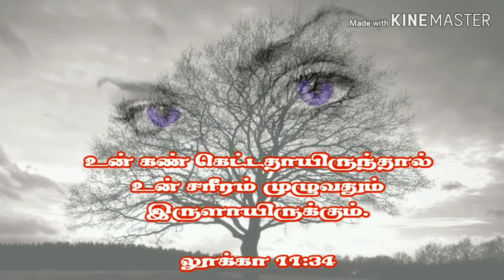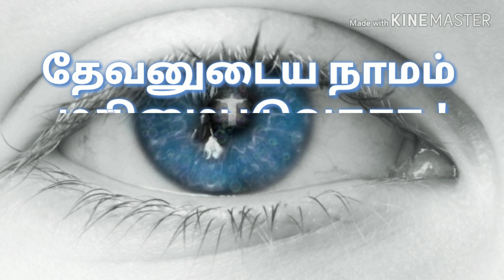UNBOXING I Today Bible Verse | Tamil Bible Verse | Bible Verse Today I 16.09.2019 I HTC